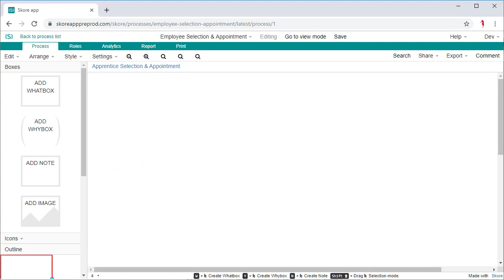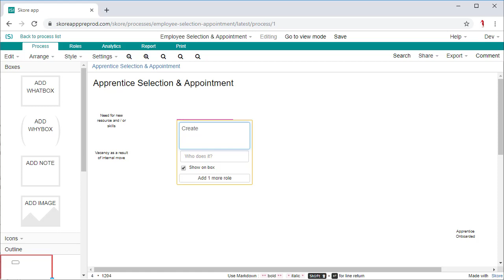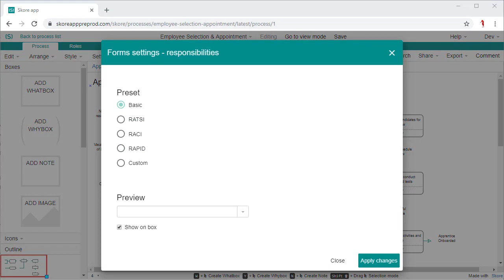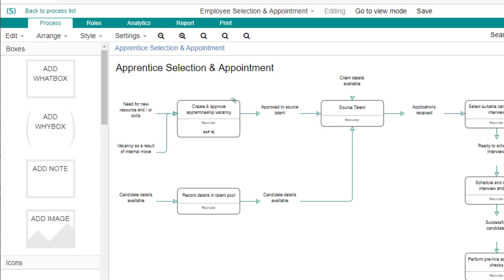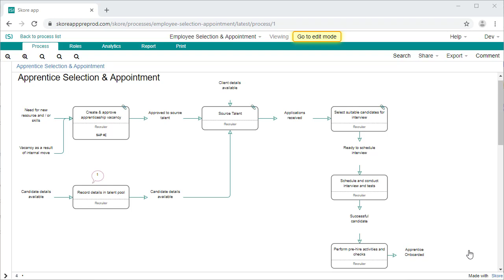How to Map a Simple Process in Skore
This video will explain to you the fundamentals of Skore. How to map a simple process and use the features available. Great for starting out your Skore Process Mapping Journey